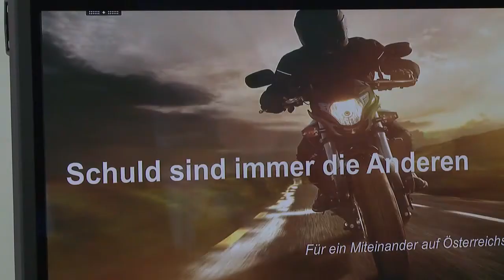Auto vs. Motorrad: ÖAMTC fordert mehr Rücksicht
Kollisionen sind die Hauptursache für Motorrad-Unfälle. Eine aktuelle Umfrage ergibt dass Zweiradlenker u.a. telefonierende Autofahrer sehr gefährlich finden. Autofahren kritisieren wiederum zu dichtes Auffahren und das Schneiden von Kurven von Bikern. Der ÖAMTC fordert beide Seiten zur mehr Rücksichtnahme auf. Mehr Infos unter: